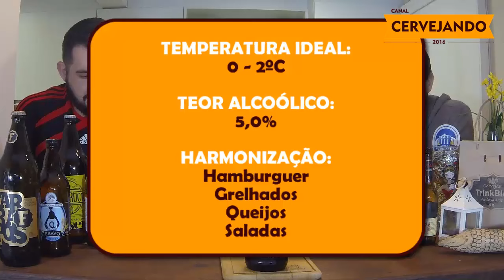Cadela Velha Red Ale - CANAL CERVEJANDO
Tem uma cervejaria?
Quer que a gente experimente e avalie a sua cerveja em vídeo?

A Cadela Irish Red Ale é uma cerveja de alta fermentação, naturalmente turva e de coloração avermelhada, encorpada e aveludada. Possui um excelente equilíbrio entre o delicado amargor de seus lúpulos herbais, contrastando com seu sabor adocicado residual derivado de um blend de três maltes especiais.

As cervejas no estilo Irish Red Ale são bastante maltadas, com um leve toque amanteigado e frutado, às vezes de toffe. Usa pouco lúpulo, é pouco encorpada e produz espuma cremosa e clara. Algumas versões são fermentadas na superfície, embora seja possível encontrá-la também com fermentação de fundo Lager, que são as mais suaves. Podem conter alguns adjuntos, como milho, arroz ou açúcar, sem prejudicar a sua característica.